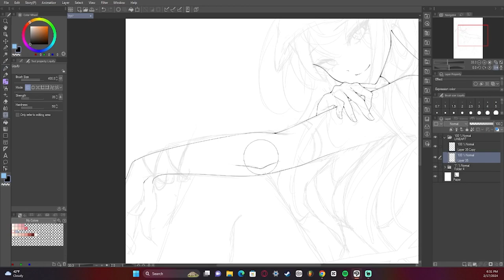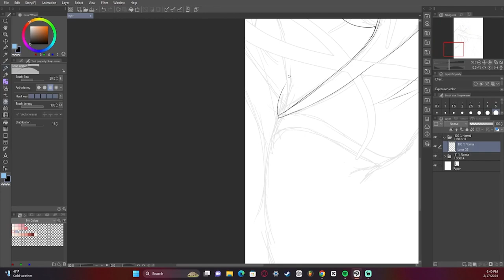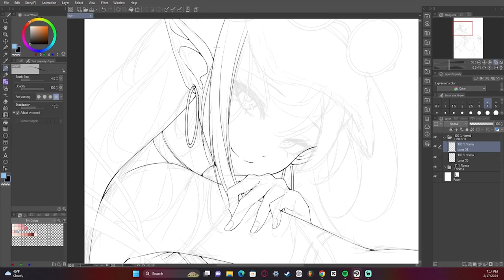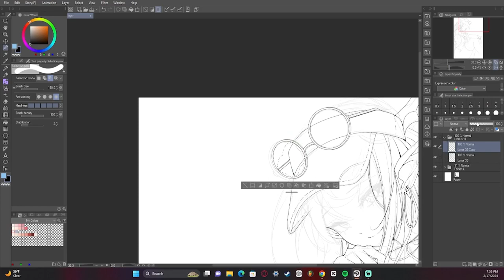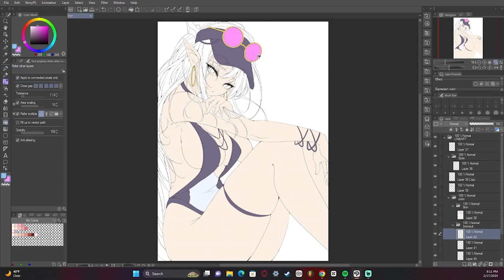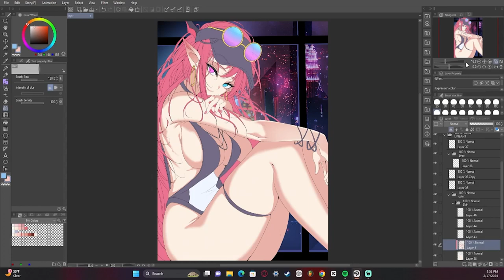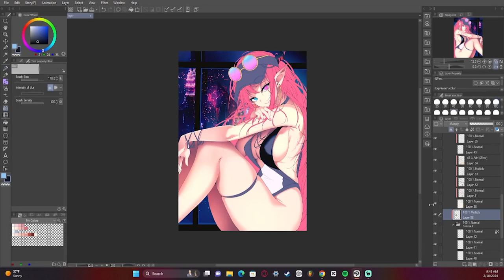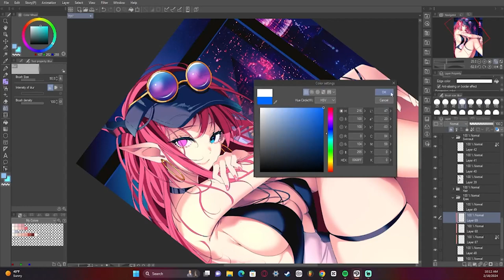[ILLUSTRATION MAKING] iRyS Swimsuit Speedpaint!